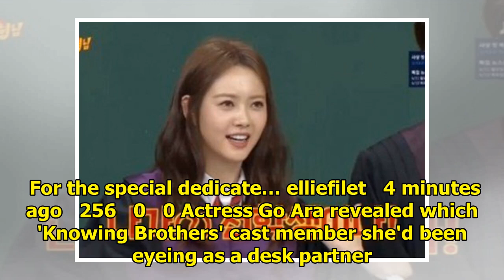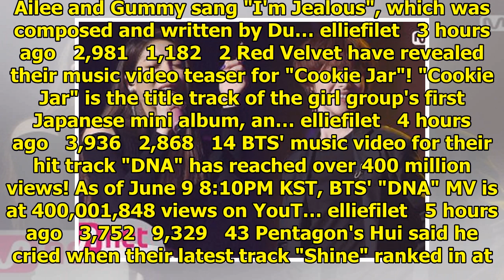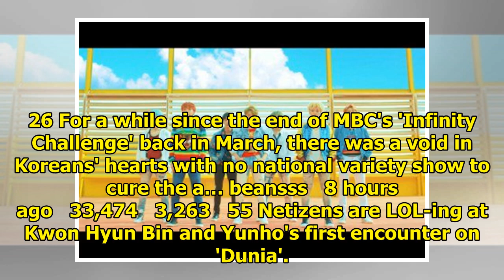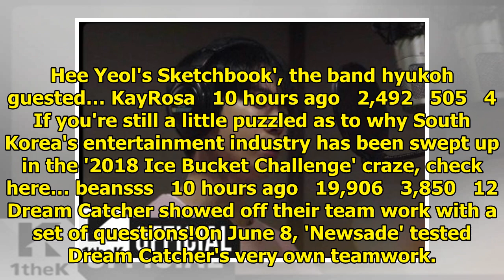allkpop | Breaking K-pop news, videos, photos and celebrity gossip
Oh My Girl's Seunghee and classical Korean musician Go Young Yeol teamed up for the June 9th install...